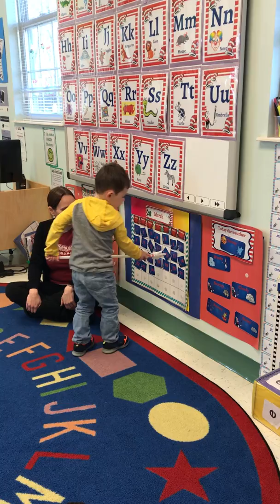Calendar Time During Preschool Circle Time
Here is the calendar routine in our preschool class.